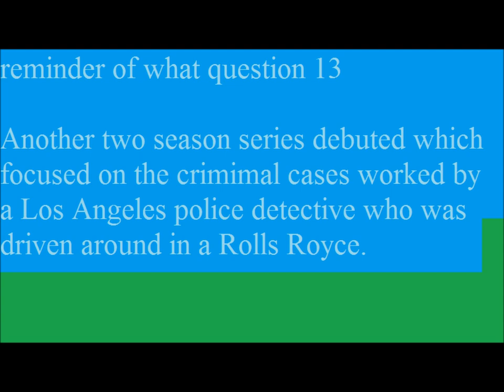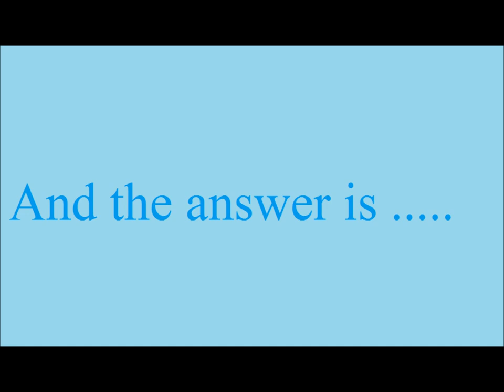the answer to question # 13 11/18/2013